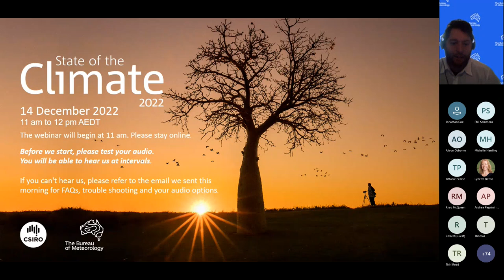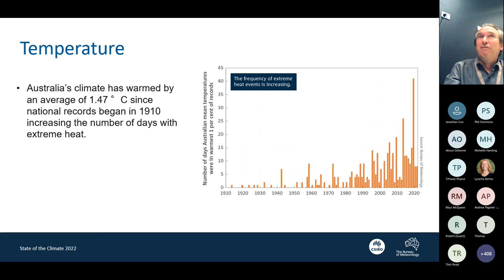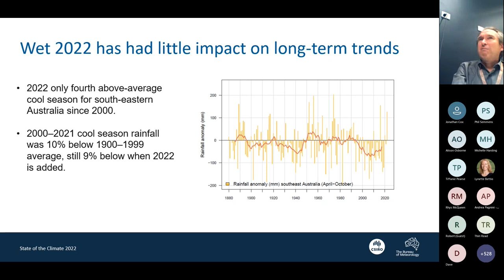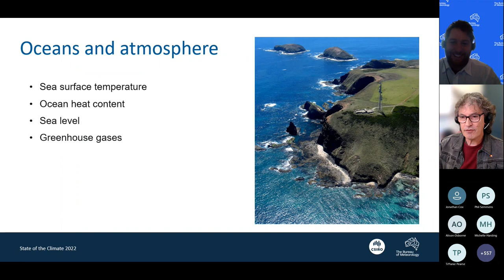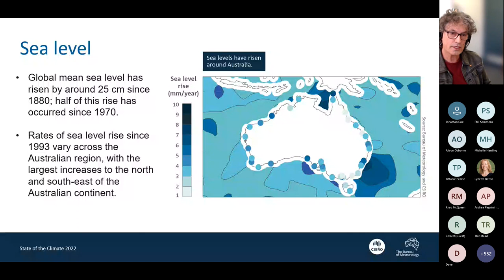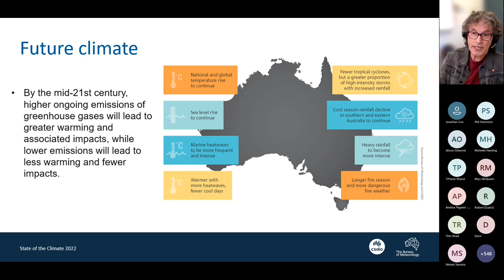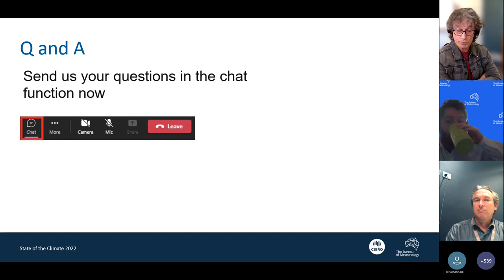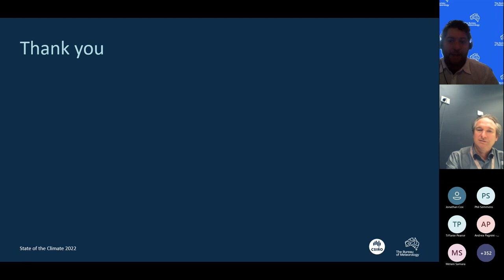BOM Webinars - State of the Climate 2022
Join our experts from the CSIRO and the Bureau of Meteorology for an in-depth look at the State of the Climate report for 2022 and learn about the long-term changes to Australia's climate.

The report, released every 2 years jointly by CSIRO and the Bureau, draws on the latest climate monitoring, science and projection information to describe changes and long-term trends in Australia’s climate.

1-4 mins – Introduction and topics covered today: Land climate variables like temperature, rainfall and fire weather, oceans, greenhouse gases, carbon budget and future climate.

4-19 mins – Senior Climatologist Blair Trewin from the Bureau takes us through land climate variables.

19-26 mins – Question and answer session 1

26-45 mins – John Clarke, Research Team Leader from the CSIRO talks about oceans and atmospheres along with future climate.

45-58 mins – Question and answer session 2

58-60 mins – Summary and useful links

If you'd like information like this delivered to your inbox, sign up for our subscriber emails